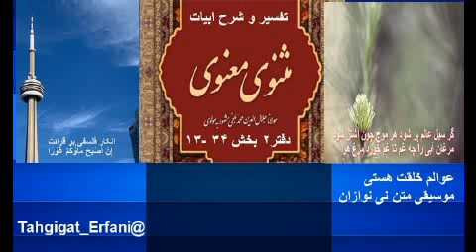تفسیرو شرح ابیات دفتر۲ بخش ۳۴ –۱۳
بخش ۳۴ - انکار فلسفی بر قرائت إِنْ أَصْبَحَ مَاؤُكُمْ غَوْرًا
عوالم خلقت هستی

ادیان که در تفسیر و تعبیر های خود بهشت و جهنم را در جای دیگری ، در حقیقت خارج ازمحدودهٔ عالم خلقت فرض میکنند ، نه خیر همینجا در بیخ گوش ما قرار دارند ، منتهی با متفاوت بودن فرکانس آنها ، ما نمیتوانیم مشاهده و یا احساس بکنیم . عارفان که شهودی از عالم معنی ویا عالم غیب دریافت میکنند ، نه اینکه از محدودهٔ فیزیکی عالم مادی خارج شده و به عالم غیب و یا معنی وارد شده و شهود را آنجا ملاحظه بکنند ، نه بلکه به دلیل مناسب بودن شرایطشان بخشی از فرکانس دیداری ، شنیداری و حسی آنها تغییر نموده و میتوانند شهود را مشاهده ، شنیده و احساس نمایند . معراج هم به همینصورت است منتهی در ادیان همیشه معراج پیامبران را فیزیکی تفسیر نموده اند ، مثلاً با اسب براق که بال هم داشته سوار شده به مسجد الاقصی رفته است ، البته اینکار لحظه ای با دریافت فرکانس لامکانی ، شما میتوانید در هر نقطه از عالم خلقت که بخواهید باشید.
حالا با توجه به متفاوت بودن فرکانس ها در عوالم مختلف میتوانیم کل عالم خلقت را چنین تقسیم بندی بکنیم :
۱ – عالم مادی

همین عالمی که ما فعلاً در آن زندگی میکنیم و فرکانس ما هم مطابق آن بوده و عناصر موجود در آن برای ما قابل احساس و مشاهده است . ولی فرکانس های ما نسبت به عالم های دیگر خیلی محدود است  مثلاً فرکانس شنوائی ما بین ۲۰ الی ۴۰۰۰ است ، در حالیکه حیوانات بعضی اصواتی که ما نمی شنویم آنها دریافت میکنند .  همینطور فرکانس دید ما از از نور بنفش الی نور قرمز است ، در عالم مادی خیلی محدودیت هائی وجود دارند . مثلاً هر چیزی سنگین باشد پائین میرود مثلاً به عمق دریا میرود ، یا ابر در آن باران تولید شده باشد سنگین شده پائین آمده و به حدی که رسید باران خودرا تخلیه میکند ، البته ما اینهارا قوانین هستی می نامیم .
۲ – عالم هستی

این عالم که در حقیقت عالم معنی و عالم غیب است یک سطح بالاتر، نه فیزیکی ارتفاعی ، بلکه از نظر تعالی و تکامل قرار دارد ، در این عالم که نه عامل مکان است ونه زمان ، هیچگونه محدودیتی نداشته و این عالم بیکرانه و بی نهایت است انسان با کسب تعالی ، میتواند در محدودهٔ زمانی ویا حتی بطور دائمی ، با تغییر فرکانس قادر خواهد بود ، در عالم هستی قرار گرفته و چیز هائی را در آنجا مشاهده و احساس نماید . انسان ها بعد از مرگ نیز با تغییرات فرکانس به آن عالم منتقل میشوند و محدودیت یا عدم محدودیت آنها در آن عالم نیز با توجه به میزان تعالی ومعارف خلقتی است که  آنها با خود از این عالم میبرند .
۳ – عالم خیال

در این عالم همهٔ این موجودات هستند ، با این تفاوت که دیگر محدودیت ندارند ، یعنی وزن انسان که در عالم مادی برایش محدودیت ایجاد میکند، در آن عالم این محدودیت ها از بین میروند. مثلاً  در روی زمین فقط می‌تواند  راه برود ، در عالم خیال میتواند پرواز بکند و این عالم بی مکان و بی زمان است هر لحظه قادر است در هرجای عالم هستی باشد. انسان وقتیکه خواب می بیند با رفتن به آن عالم پیش میاید، ما در عالم خیال همین اطلاعات این زندگی را داریم ولی در کاربردن آنها محدودیتی نداریم ، در این عالم هیچ قانونی برآن حاکم نیست ، بدین جهت با وجود وزن میتوان جاذبهٔ زمین را کنار زده و پرواز نماید. مثلاً یک گلوله به من میخورد و از بدنم هم میگذرد میرود ولی هیچ اتفاقی نمی افتد ، مثلاً دست آدم بریده میشود ولی صبح که بیدار میشوی متوجه میشوی که هیچ اتفاقی نیفتاده است .
۴ – عالم عدم

بالاتر از آن عالم خیال عالم عدم است ، این بالاتر معنی ارتفاع نمیدهد. در آن عالم هیچی نیست ، در حالیکه همه چیز هم از آنجا میاید ، هر چه که در این دنیا و عوالم دیگر هست از آن عالم آمده است هیچ شهودی و تعریفی هم از این عالم وجود ندارد.